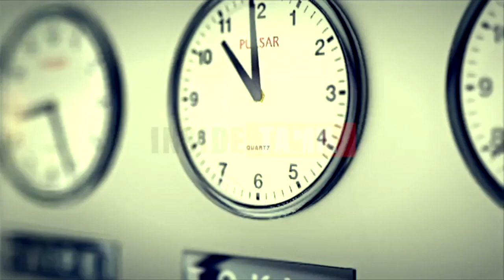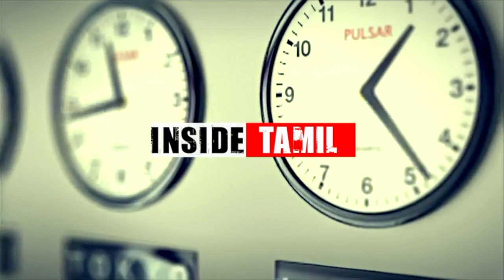R ராசாவை பகிரங்கமாக திட்டிய ராஜேந்திர பாலாஜி